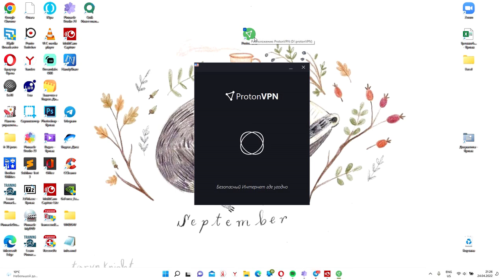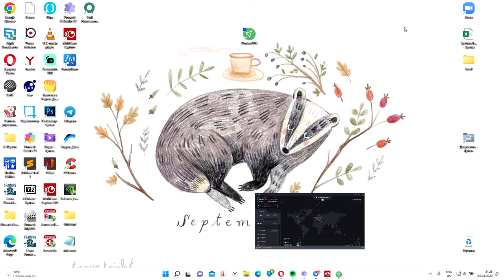Казахстан. Регистрируюсь. Зачем это надо.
Продолжаю готовить почву для возможностей бизнеса по параллельному импорту.
Регистрируюсь в Казахстане. Очередной шаг - получение номера ИИН, Далее - открытие банковского счета, карты, возможность регистрации ТОО в Казахстане.
Сегодня же съездили снова в ЦОН. Разочарование.
Мне выдали ИИН, Кириллу - сказали, что там ошибка, исправили данные. На жену - вообще ничего. Но ей и не очень надо.
Не удалось почему-то верифицироваться в Qiwi с полученным номером, завтра будем разбираться. Верификация в Qiwi нужна для повышения статуса казахского Qiwi кошелька. Российский у меня уже Основной.